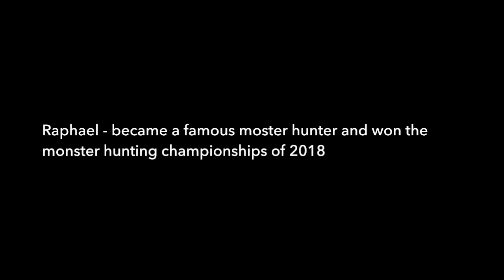In Search of the Monster: A Made for TV Movie